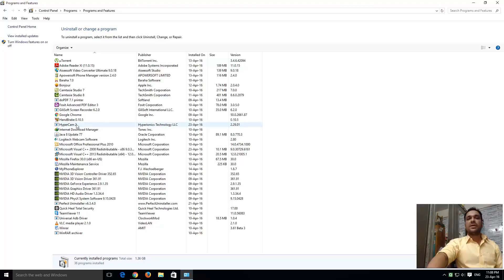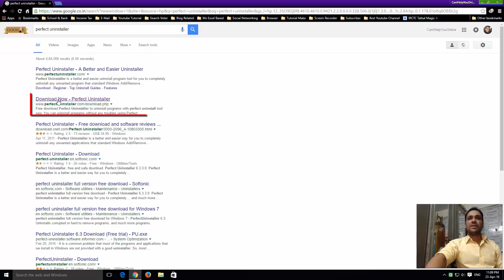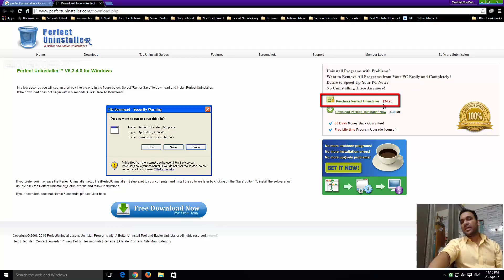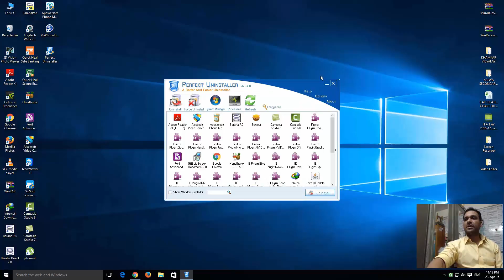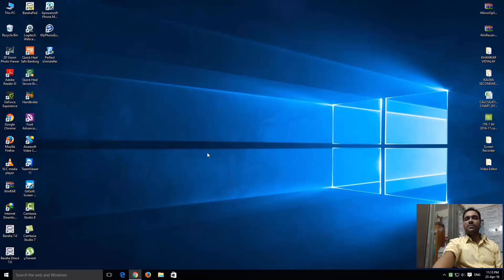Perfect Uninstaller-How To Completely Uninstall any Software on Your Computer [Urdu/Hindi]